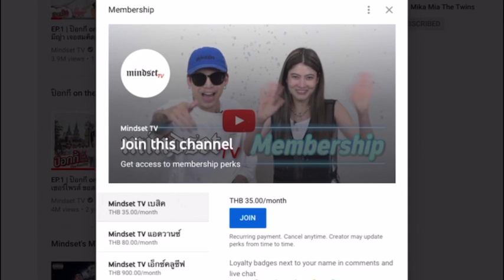วิธีสมัครสมาชิก Mindset TV Membership!!! | iPhone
สำหรับใครที่ถามกันเข้ามาว่า อ้าว! ทำไมใช้ iPhone แล้ว สมัคร Membership ไม่ได้ ตอนนี้เรามีวิธีแก้ไขมาให้ดูกันแล้วนะจ๊ะ ทำตามขั้นตอนง่ายๆ ตามแบบในวีดีโอนี้ แล้วมาเป็นครอบครัวเดียวกันกับพวกเราได้เลย! MindsetTV Membership ป๊อกกี้ontherunthefamily 💖